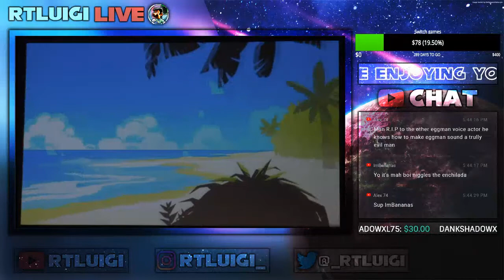Sonic Mania Adventures REACTION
Completely Optional but if you want to support me then feel free to donate!
Want to interact with me?